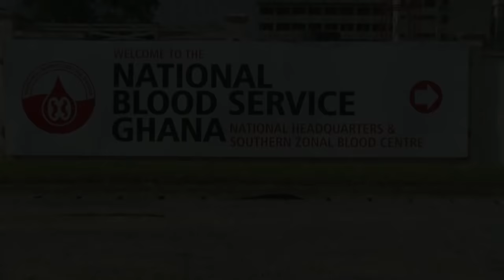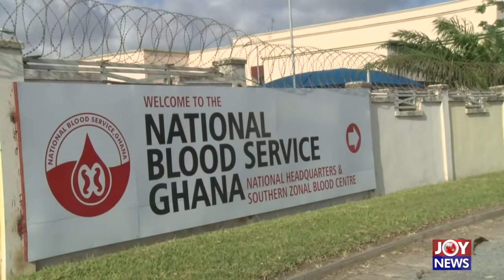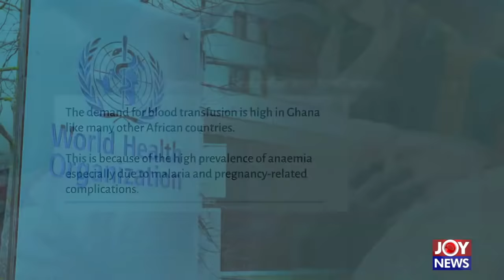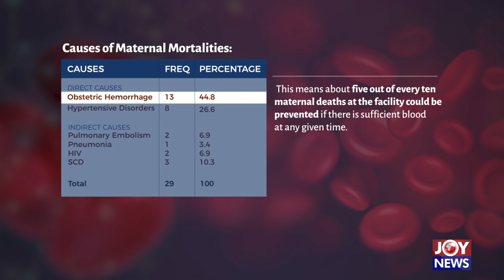Ghana's Depleted Blood Banks: Impact of Covid-19 - Hotline documentary on Joy News (29-6-21)